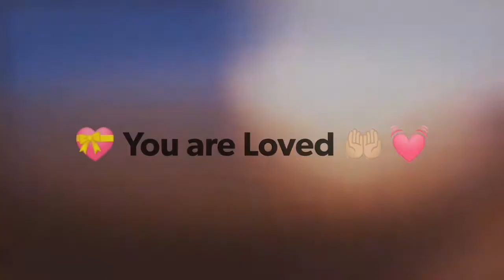DAY 6: The Light of Peace (2nd Sunday of Advent)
This video starts as a homage of love to my home city, Oslo (OSLove), Norway 🇳🇴💝🙏🏼

🕯️Which switch 💡
would you like to «Turn On» for this week?

What would Yoü like to illuminate
within yoürSelf? 🌅☮️

This is the 2nd Sunday of Advent, and the beginning of a fresh and new Lunar Week. This space of time I first and foremost honor with Üniversal Peace for All 🍀🕊️☀️

By completing this calendar post, you'll attend a «fire ceremony», where you are given a special opportunity to plant an energetic seed of positive transformation. 💫

You and I are going to light a candle together.

It will shine brightly for you and your intent, and will dance not only for peace in the world, but for ease and flow within You.

🌠 You can pick and "plant" any intention you discover by answering the initial question of this post and video 🍀🕊️🌐

Acknowledge this gift,
and this will acknowledge Yoü.

As always:
ENJOY, and may serendipity
shower your life with fortune